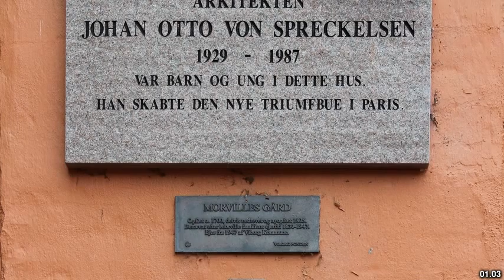Best places to visit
Best places to visit - Stavnsholt (Denmark) Best places to visit - Slideshows from all over the world - City trips, nature pictures, etc.